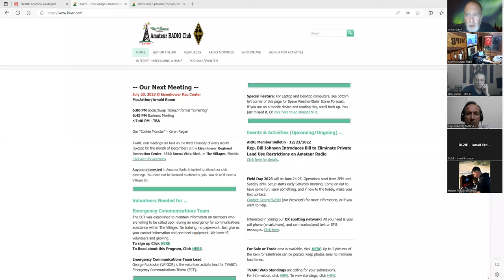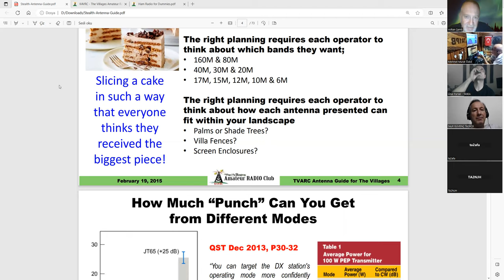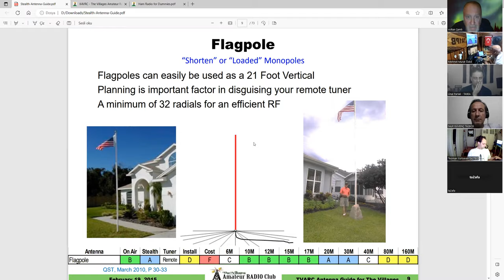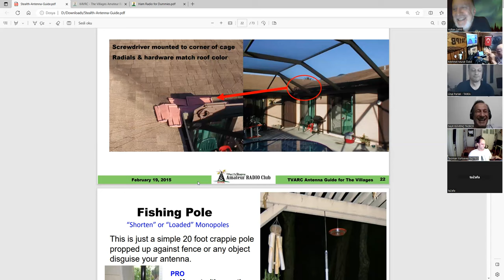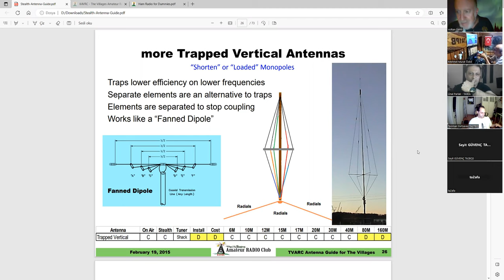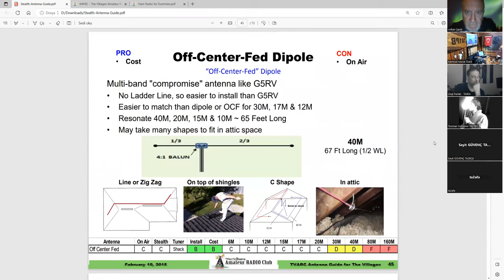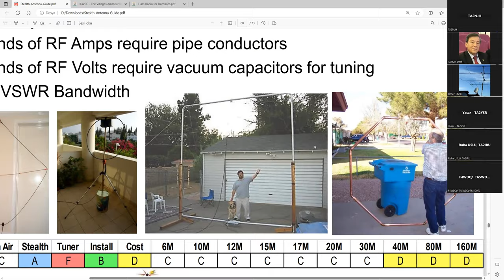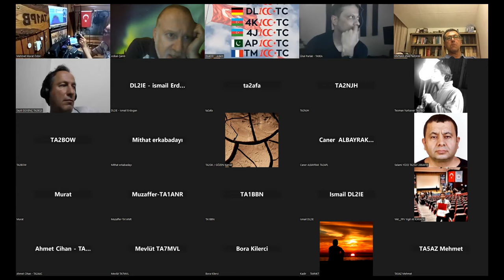Programda Florida Radyo Amatörleri Derneğinin hazırladığı bir anten kitabını inceledik.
Bu hafta Programda Florida Radyo Amatörleri  Derneğinin hazırladığı bir anten kitabı üzerinden bir çok anteni inceleme fırsatı bulacağız.

• Flagpole,Screwdriver,
• Fishing Pole,
• Trapped Vertical Antenmas,
• Dipole Antenna,
• Inverted Vee,
• Buddipole,
• Sliky Dipole,
• Helical-coil Dipole,
• Wound Vertical Dipole,
• Wound Vertical Dipole,
• Fence Dipole,
• Tak-Tenna,
• Off-Center-Fed Dipole,
• Windom Dipole,
• Inverted-L,
• End-Fed Dipole,
• Random wire,
• Flagpole-L,
• Off-Center-Fed Spiral Dipole,
• Horizontal-Loop,
• WL Vertical Loop,
• Magnetic Loop